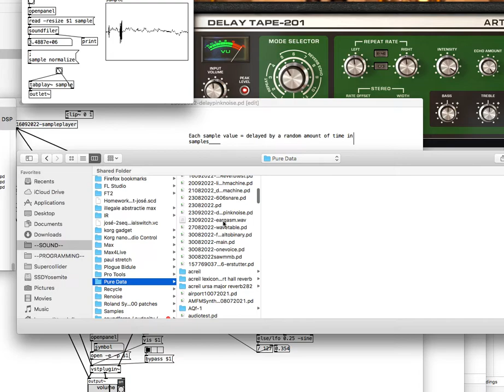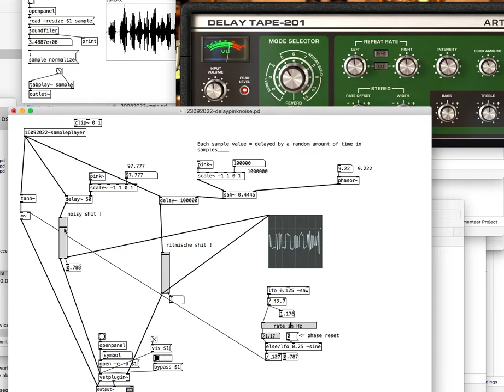23092022 pinknoisedelayyy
inter / intra buffer sample shufflin'
of a track i played not so long ago live @ klankhaven____

original recording made with a pd patch on iphone thru___
PdParty ! ! ! ! ! as i was searchin' for something soft & sweet
as a counter part to the more brutal stuff i performed @ klankhaven
original idea came when one day i was bored @ a train job
& started to explore this hidden pd patches into the phone )))))))) ow, yé !

23092022
peace y'all,
j.a.p.